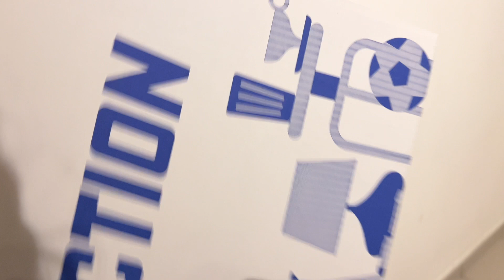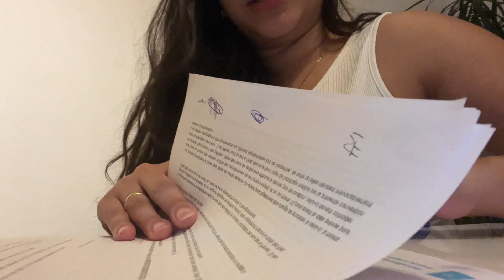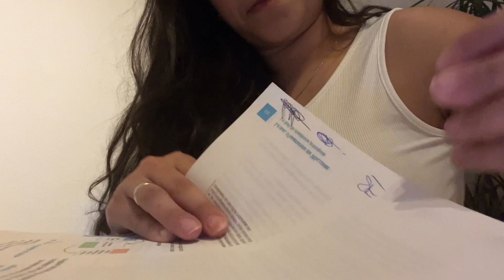ASSINAMOS O CONTRATO DA CASA NOVA - A MUDANCA E REAL - DIARIO DA MUDANÇA PART 1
NO VIDEO DE HOJE COMPARTILHEI COM VOCES, QUE NOS IREMOS NOS MUDAR PARA UMA CASA NOVA, E MOSTREI ALGUNS DETALHES ATE O DIA OFICIAL ONDE ASSINAMOS O CONTRATO DA CASA NOVA